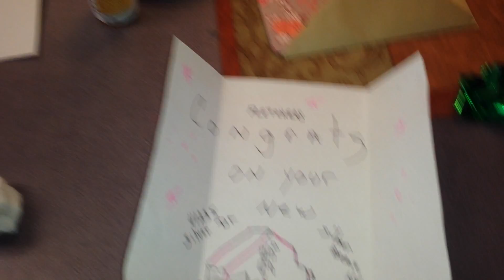Fletcher Kids April Fooled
April Fools Day catches up with Jamilee  and Jesse